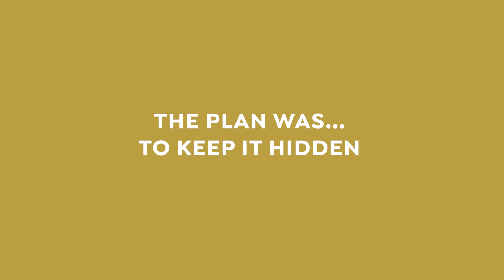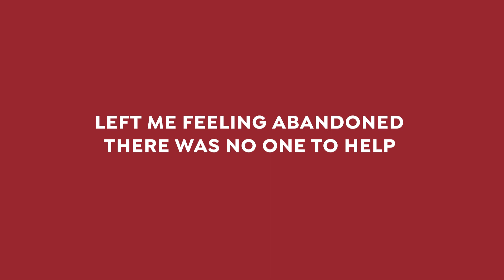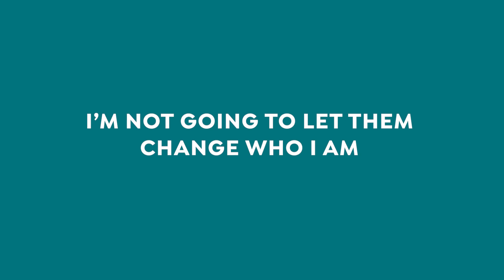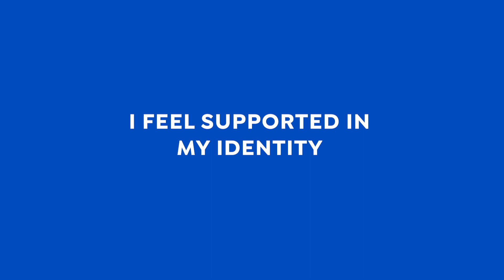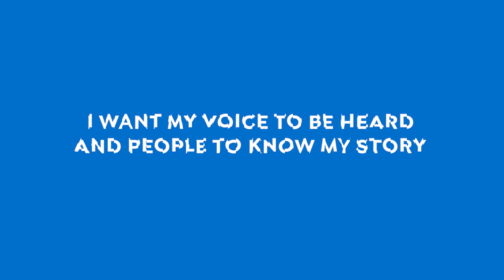The 2023 EDGY Conference - Sckully's Story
Meet Sckully- A client who is motivated by the desire to help the LGBTQ+ community. She participated in our LGBTQ+  safe space support group to discuss topics affecting the community. Skully also participated in our TAY drop in center where she obtained case management assistance and supportive services (laundry and personal hygiene resources). We admire strong clients like Sckully who choose perseverance over giving up. These stories motivate us to keep pushing forward to continue to make a difference in people's lives.